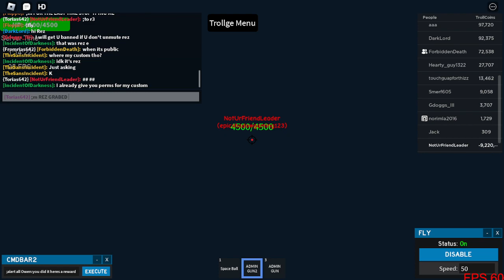i got space beast it looks like a demogorgon | trollge conventions